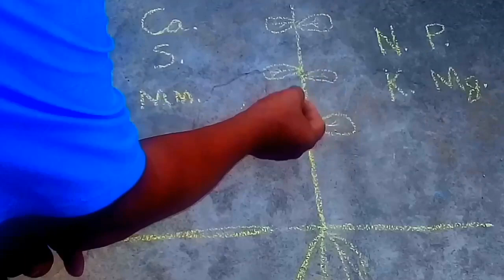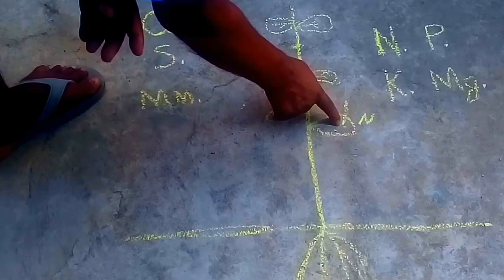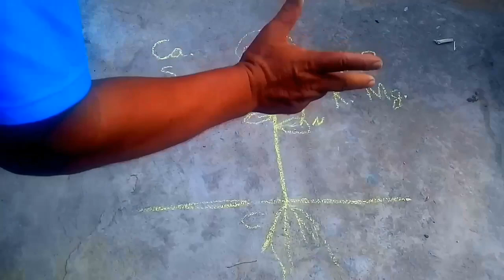O que saber que a planta necessita pelas folhas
Sua planta tá amarelando veja como salva-la

CÁLCIO

É um dos chamados macronutrientes secundários junto com o magnésio (Mg) e o enxofre (S). Os efeitos indiretos do cálcio são tão importantes quanto o seu papel como nutriente. O cálcio promove a redução da acidez do solo, melhora o crescimento das raízes, aumento da atividade microbiana, aumento da disponibilidade de molibdênio (Mo) e de outros nutrientes. Reduzindo a acidez do solo, diminui a toxidez do alumínio (Al), cobre (Cu) e manganês (Mn). Plantas que apresentam altos teores de cálcio resistem melhor a toxidez destes elementos.